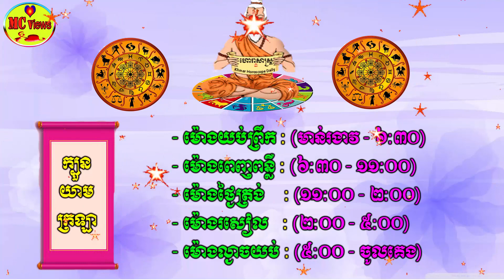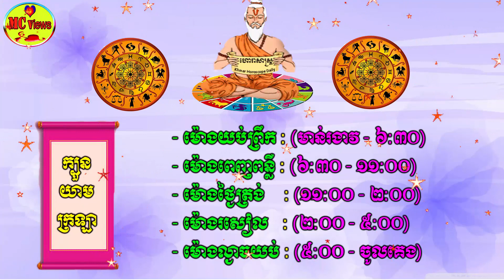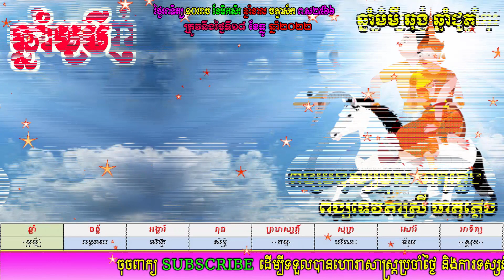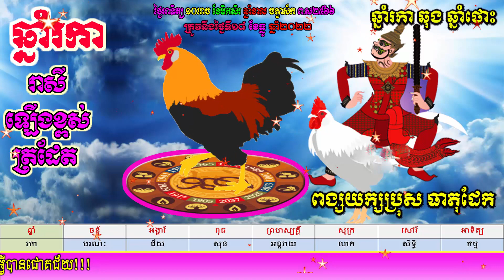ហោរាសាស្ត្រប្រចាំថ្ងៃអាទិត្យ ទី១៨ ខែធ្នូ ឆ្នាំ២០២២, khmer horoscope daily by mc views channel